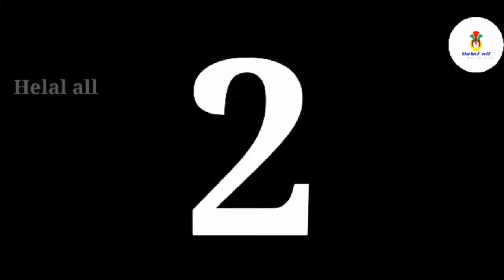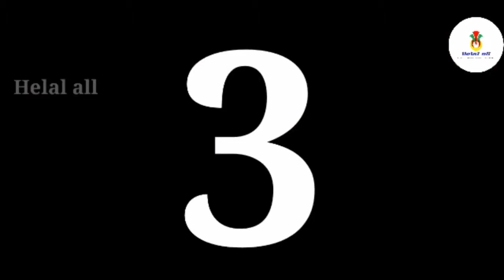Satisfya fight scene ll scholl fight scene ll Helal all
This video song creadit i give to imran khan world channel.
U can see the original video in this channel.